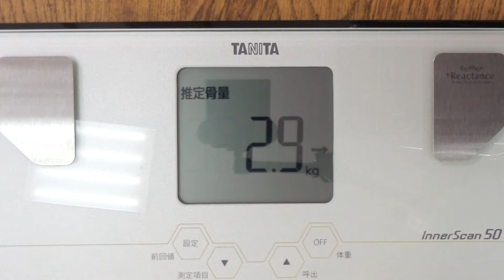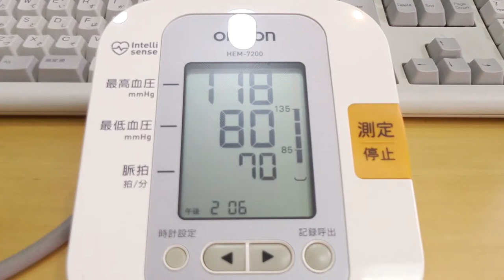大体ヨーグルトで生活実験 ２４日目 「不老不死週イチ絶食 ９日目」＃1109 2021/04/28 霊仙